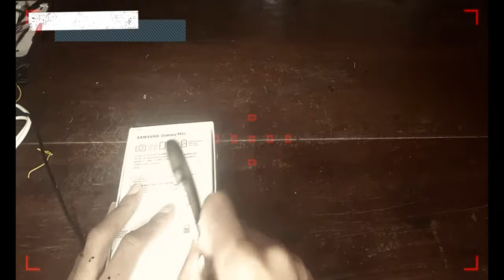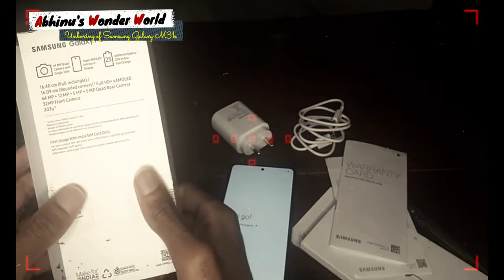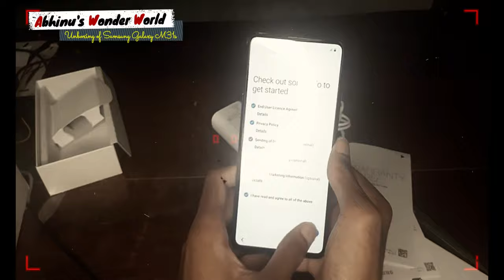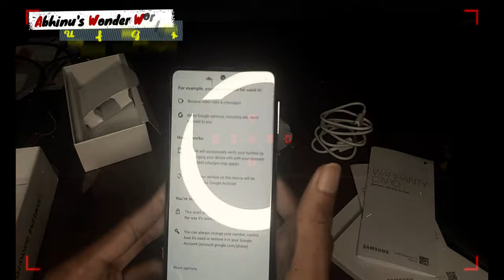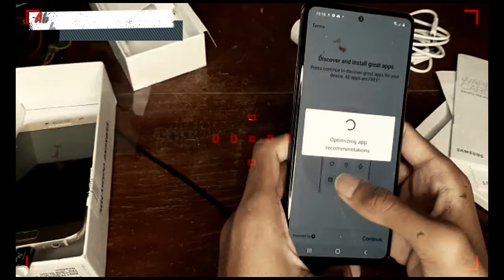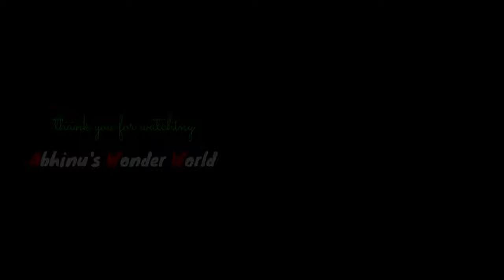UNBOXING OF MOST WANTED BEAST AT AFFORDABLE PRICE | INDIAN | YouTube | ABHINU'S WONDER WORLD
✔ Quad camera setup - 64MP (F1.8) main camera + 12MP (F2.2) ultra wide      camera + 5MP (F2.4) depth camera + 5MP (F2.4) macro camera | 32MP (F2.2) front camera
✔ 16.4 centimeters (6.5-inch) super Amoled - Infinity-O display, FHD+ capacitive multi-touch touchscreen with 1080 x 2400 pixels resolution, 407 ppi pixel density and Contrast Ratio: 78960:1
✔ Android v10.0 operating system with 1.7GHz+2.3GHz Exynos 9611 octa core processor
✔ 6000mAH lithium-ion battery with 5x fast charge | 25W Type-C fast charger in the box
✔ Box also includes: Travel adapter, USB Type-C to Type-C Cable, ejection pin and user manual
✔ Fast face unlock and fingerprint sensor | Dual SIM (nano + nano) with dual standby and dual VoLTE, Dedicated Sim slot

UNBOXING GALAXY M31S 6GB RAM 128GB